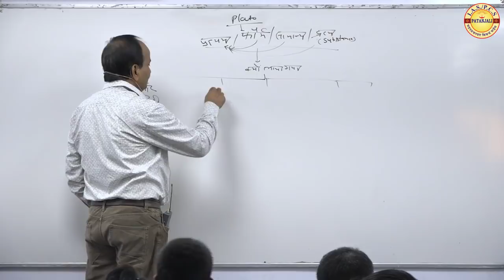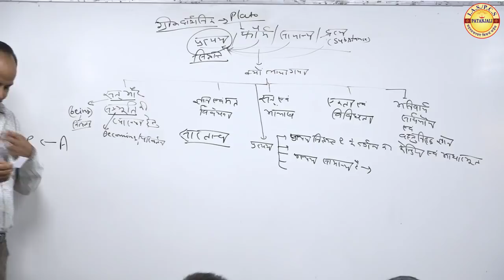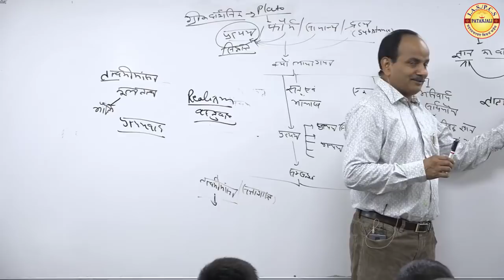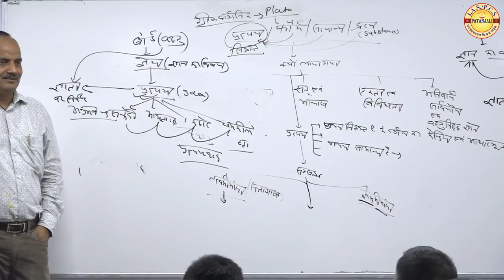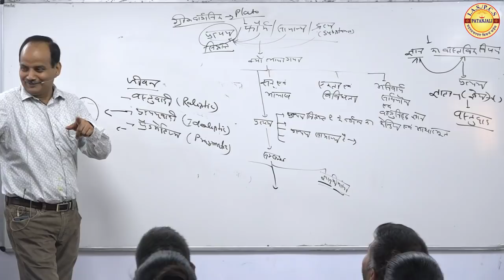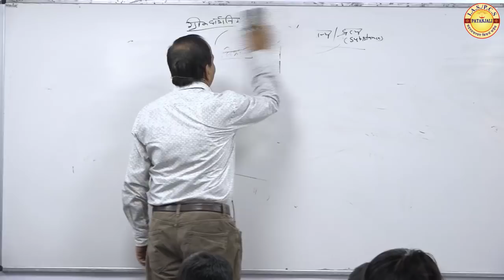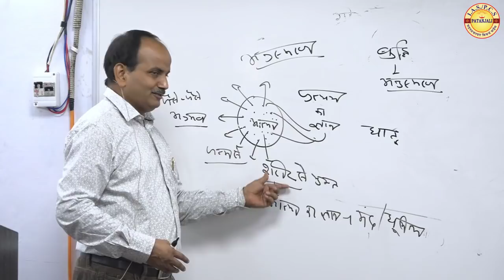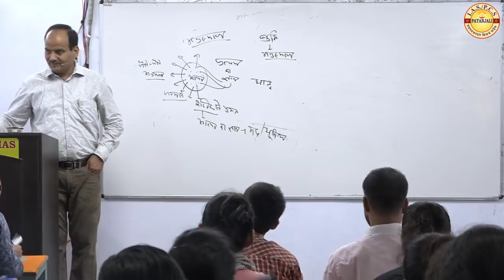Philosophy Class (Plato) by Dharmendra Sir_17-06-2019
The confluence of wisdom, service and success. " PATANJALI IAS CLASSES " stands out from the crowd in imparting the most efficient instruction, approaching it from all possible angles. Our mission is to demystify the IAS exams and help candidates acquire the confidence and competence to emerge successful. Our approach to the entire INSTITUTE process is such that the students feel comfortable and make learning an enjoyable experience. It is the culmination of the best minds in the field and the keenness to produce enormous success stories.

              At " PATANJALI IAS CLASSES ", we extend our whole hearted support to the aspiring candidates to nurture their dreams. We have combined the knowledge and inputs of experienced personnel into our INSTITUTE to provide clarity and focus. Our curriculum is enriched with the best of useful hints, ideas and methods that make it easy for the aspirants to crack the IAS exam with confidence.